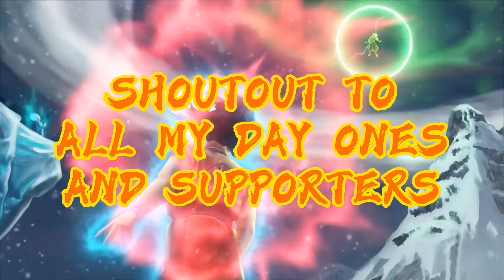JL’S SHOUTOUTS OF THE WEEK (11/1-11/7) #10 Part 1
Shoutout to the following people in this video

Shontise
Nicole & My Family
LadyT TV
Mortgage with Me